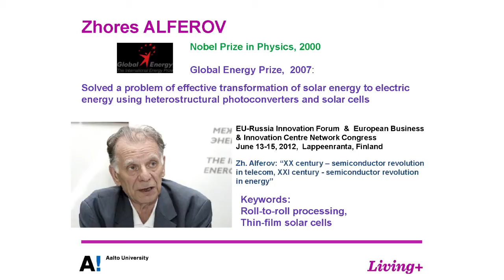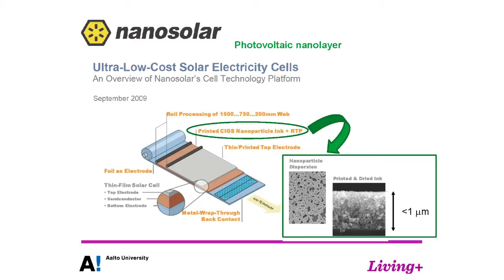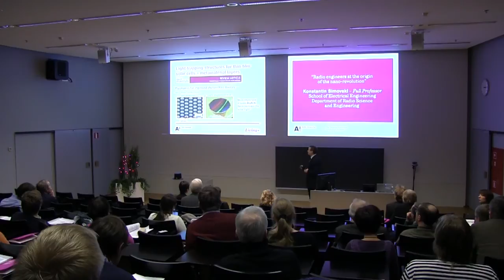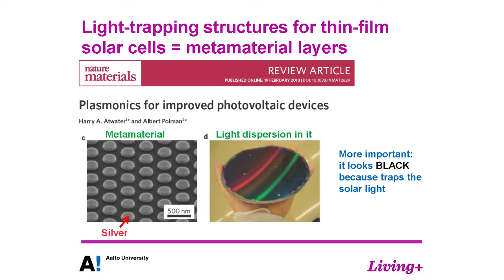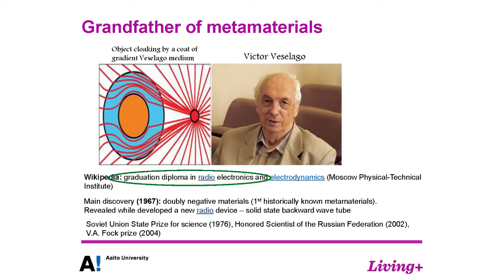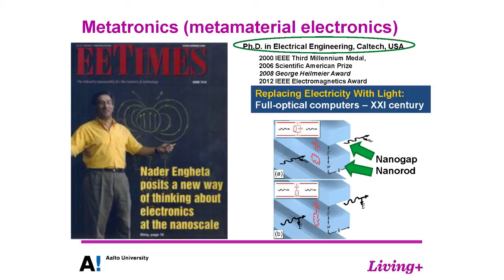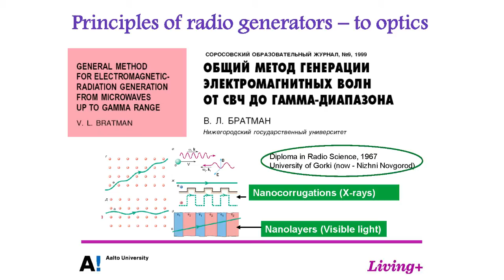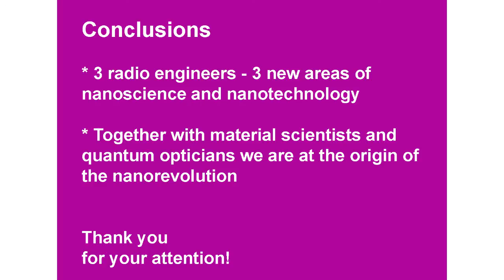Konstantin Simovski: "Radio engineers at the origin of the nano-revolution"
Konstantin Simovski, Full Professor, School of Electrical Engineering, Department of Radio Science and Engineering: "Radio engineers at the origin of the nano-revolution"